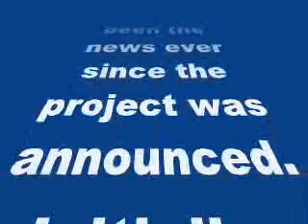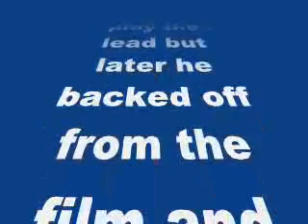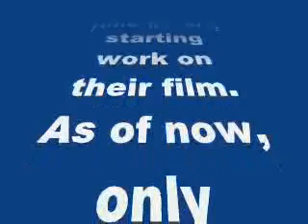Aditya Roy Kapur starts shooting for Fitoor in Kashmir- my review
Aditya Roy Kapur starts shooting for Fitoor in Kashmir

Fitoor, which is an adaptation of Charles Dickens’s novel Great Expectations, finally went on floors on November 16
Abhishek Kapoor’s next directorial venture Fitoor has been the news ever since the project was announced. Initially, Sushant Singh Rajput was roped in to play the lead but later he backed off from the film and Aditya Roy Kapur was brought on-board. And now the Aashiqui 2 actor has started shooting for Fitoor in the beautiful valley of Kashmir. Apart from Aditya, Abhishek’s film also stars Katrina Kaif and Rekha in the lead roles. In fact, a few days ago the two B-town beauties even visited the Kapur lad’s house along with director Abhishek Kapoor. Guess they all had a discussion for the last time before starting work on their film.
As of now, only Shraddha Kapoor’s alleged beau has started shooting for the film. Rekha and Ms Kaif will soon join the B-town hunk for the first schedule of Fitoor which we hear will be shot in Dal Lake and Pahalgam area of Kashmir.